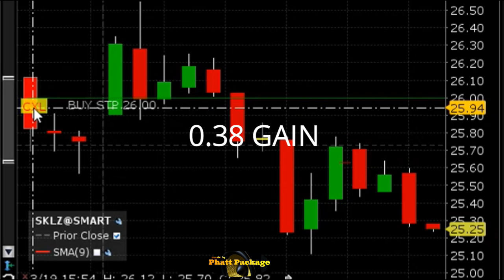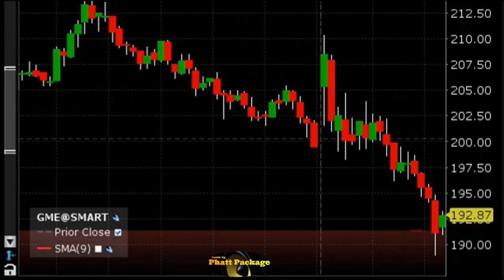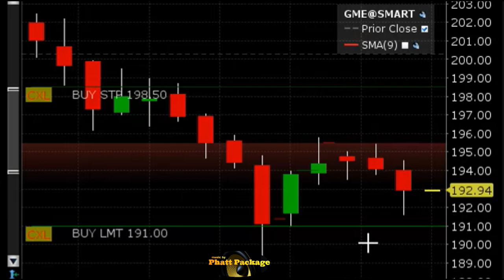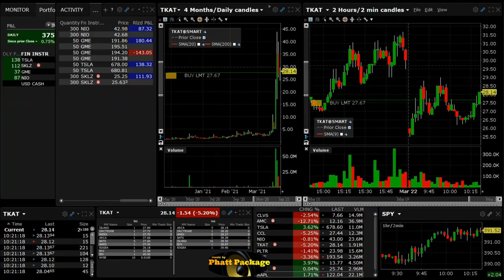Day trading $tsla $gme $nio $tkat $sklz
HIS VIDEO HAS BEEN MADE FOR ENTERTAINMENT PURPOSES ONLY AND DOES NOT CONSTITUTE AN OFFER TO SELL NOR A SOLICITATION OF ANY OFFER TO BUY ANY SECURITY WHICH MAY BE REFERENCED UPON THIS VIDEO.